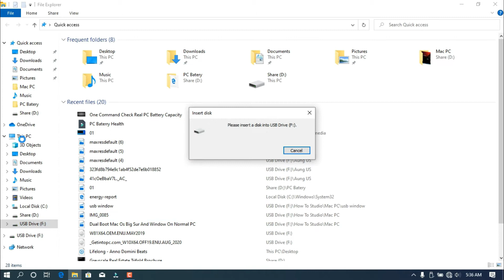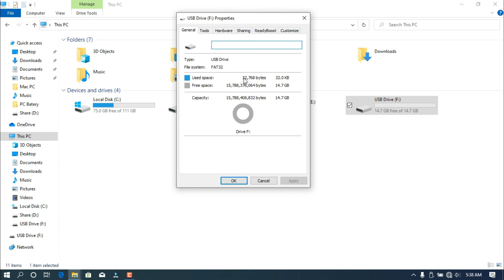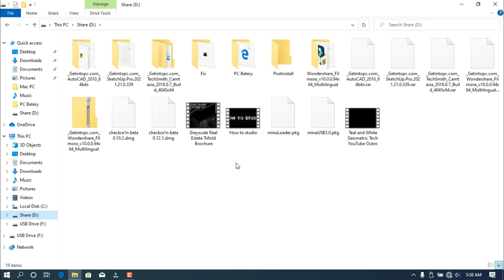How To Fix Please Insert Disk To USB Drive in 2021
Please Watching Full Video This Video Is real working for You!